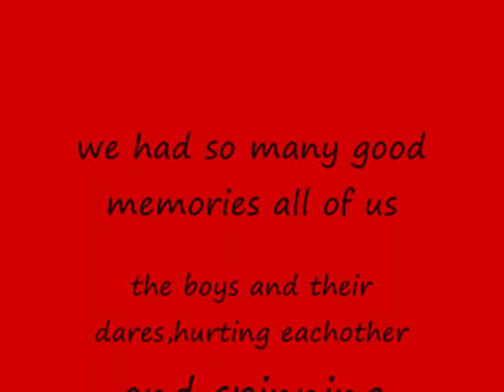hugh sexey middle school friends 08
memories last forever